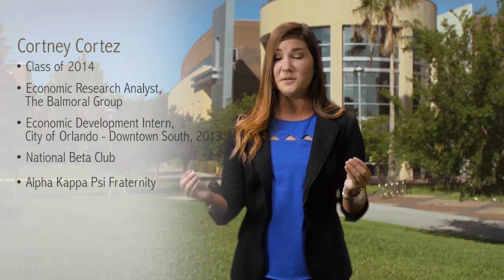UCF College of Business Administration - Economics